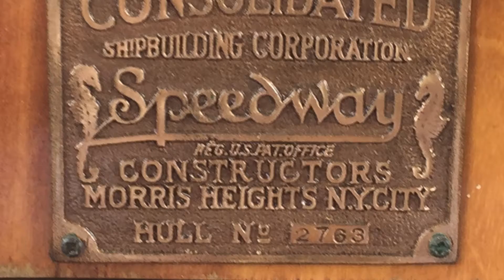The Cherokee, classic Wood Boat for charter on Lake Geneva, WI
Patrick Maher, a great guy who turned a passion for old wooden boats into a career. Beautifully restored, the Cherokee is a 92 year old wooden boat built in 1924. Patrick has turned his boat into a charter boat on Geneva Lake. He is proud of his restoration, with good reason. If you would like to take a look at his handy work he will be happy to give you a tour. Just walk along the Abbey harbor and look for the beautiful boat that says "Cherokee" in big letters on the back.